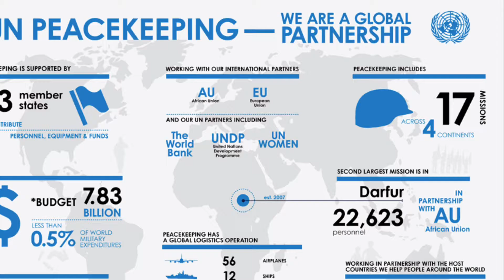Peacekeeping Lessons Learned Video H4Dip Stanford 2016